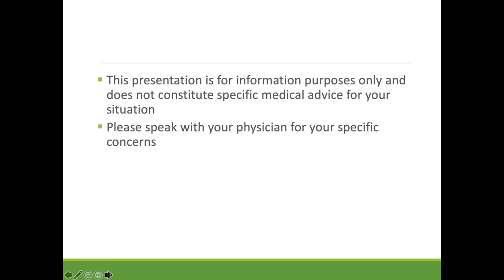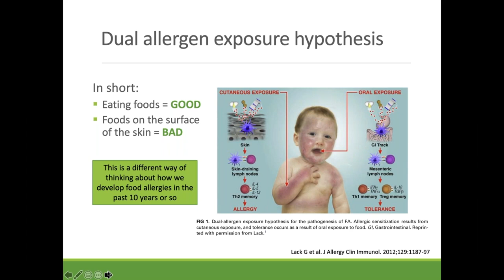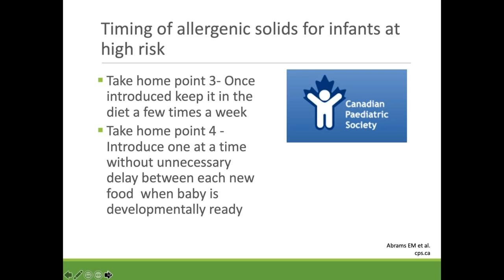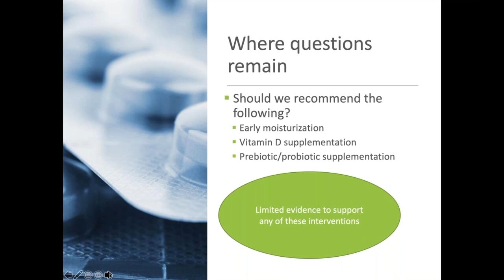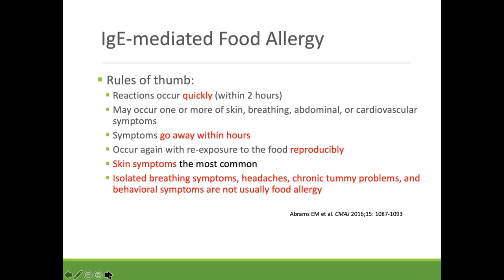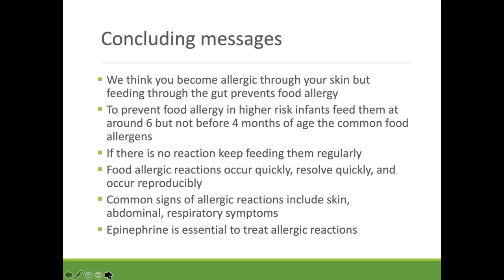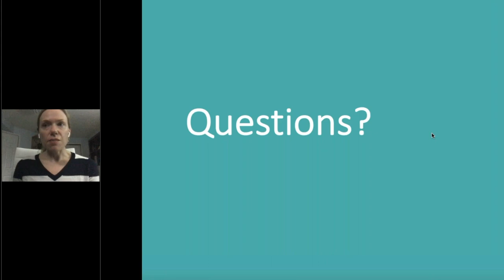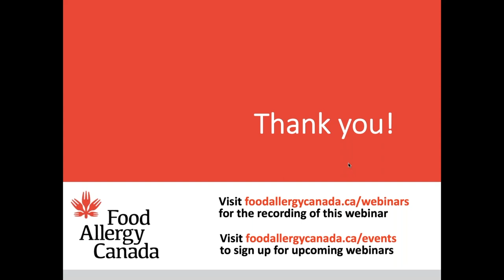Create a better future webinar series: The science behind food allergy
Watch our second webinar in our "Creating a better future" series! Dr. Abrams will walk you through the science behind how you become sensitized to allergens, what happens to your body during an allergic reaction, and how food allergy can be prevented. You'll learn more about the complexities of food allergy and find out why there are so many more allergies today than 20 years ago.

Dr. Elissa Abrams is a Canadian paediatric allergist, an Assistant Professor in the Department of Paediatrics, Section of Allergy and Clinical Immunology at the University of Manitoba, and a co-author of the Canadian Paediatric Society (CPS) practice point on the introduction of allergenic foods. She is Vice Chair of the Anaphylaxis and Food Allergy Section of the Canadian Society of Allergy and Clinical Immunology, and President of the Allergy Section of the CPS. She is also a member of the Healthcare Advisory Board for Food Allergy Canada.

With this webinar, you’ll gain a deeper understanding of the science behind food allergy. There will also be time for questions.